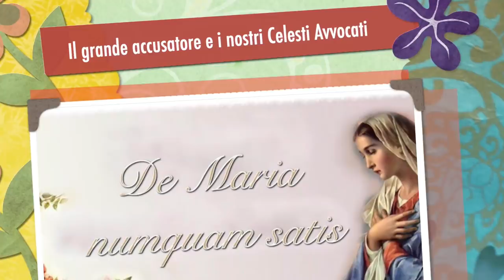Il grande accusatore e i nostri Celesti Avvocati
Maria Santissima Corredentrice, Mediatrice e Avvocata dell'umanità, undicesima parte. "Maria Avvocata dell'Umanità", prima puntata. Perchè abbiamo bisogno di un Avvocato presso Dio. Satana è il grande accusatore degli uomini, davanti a Dio, nella coscienza e davanti agli altri. Gesù Cristo, vittima di espiazione per i nostri peccati, è il primo Avvocato presso il Padre. Lo Spirito Santo paraclito ci difende all'interno della nostra coscienza. La Madonna, membro perfettissimo della razza umana può e vuole assumere le vesti di nostra Avvocata davanti a Dio e nella nostra coscienza. Don Leonardo Maria Pompei, catechesi tenuta nella trasmissione "De Maria numquam satis" su Radio Buon Consiglio, Lunedì 31 Dicembre 2018, ventisettesima puntata